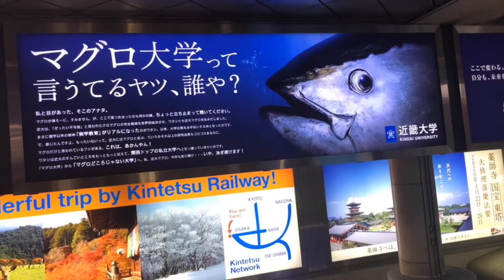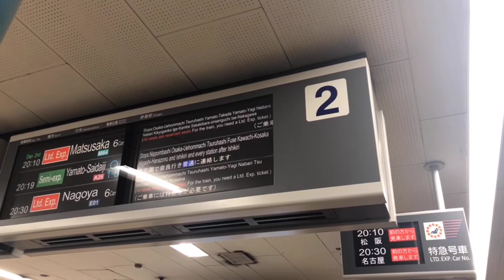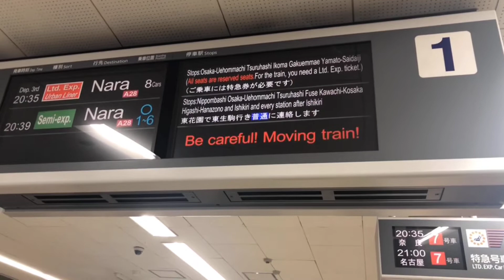【大阪難波】マグロ大学って言うてるヤツ誰や？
冒頭でマグロと目が合います(笑)